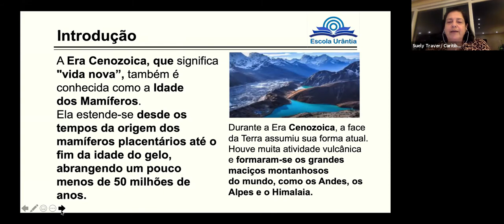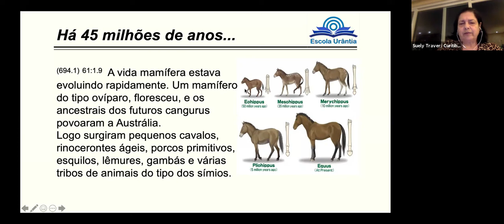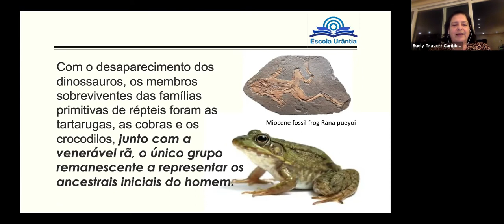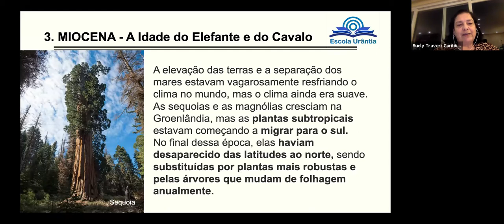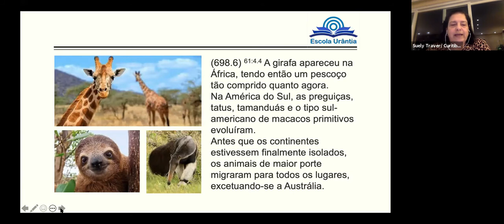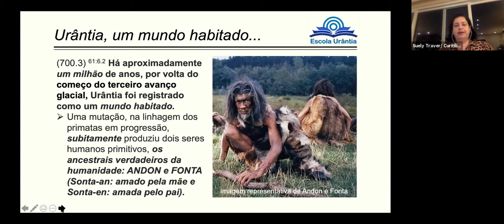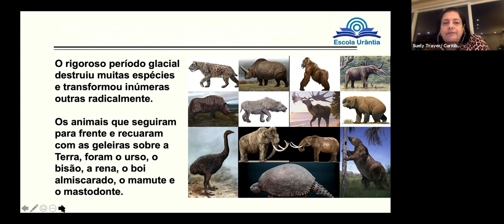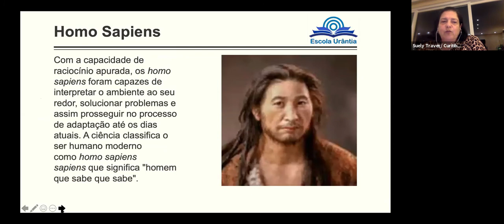2.2.5 - A Era dos Mamíferos - Sueli Traver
A ESCOLA URÂNTIA nasceu do desejo de proporcionar aos leitores d'O LIVRO DE URÂNTIA um cronograma de estudo organizado de forma a facilitar a leitura e o estudo, num formato de escola mesmo, com aulas e exercícios, distribuídos em módulos e capítulos, fornecendo ao estudante um certificado ao final de cada módulo. O conteúdo se divide em três módulos: Básico, Intermediário e Avançado. Cada módulo possui sete capítulos, sendo que cada capítulo tem sete aulas. As aulas acontecem todas as quartas-feiras, às 20 horas, na Sala Zoom, no endereço

Aos que não têm a possibilidade de assistir à aula online, podem a qualquer tempo acompanhar o conteúdo na plataforma EaD Moodle:
pois nem todo o material está disponível no Youtube. Para acessar o conteúdo completo, gratuitamente, basta clicar no link acima, realizar o cadastro, escolher o curso e clicar no botão INSCREVA-ME.